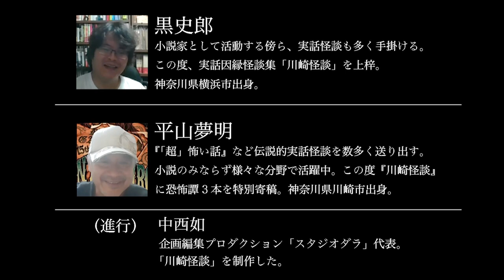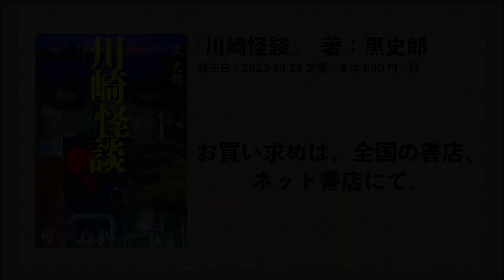ご当地怪談シリーズ『川崎怪談』発売記念SP企画 黒史郎×平山夢明の「戦慄!? 爆笑!? 最恐都市！『川崎』対談」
ご当地怪談シリーズ『川崎怪談』の発売を記念したスペシャル対談！
黒史郎×平山夢明の「戦慄!?　爆笑!?　最恐都市！『川崎』対談」！

『川崎怪談』著：黒史郎
発売日：2022/10/28
定価：本体680円＋税

神奈川県では横浜市の次に人口が多い川崎市は、工業地帯として発達した一方、怪異や人の業が渦巻くダークな都市でもある。

各地の土地の因縁話の蒐集をライフワークとする著者が川崎の膨大な資料・文献から厳選した奇妙な話の行方を綴ったマニアックな実話ご当地怪談集。

大手自動車工場に勤める男のもとに奇妙な電話がかかってくる「水底から」（川崎区）、橋脚に現れた少女の姿にまつわる土地の怪異「橋脚の少女」（高津区）など。

また、川崎市出身の平山夢明がとっておきの川崎怪談を寄稿。自殺が多発する団地の近くにある食堂では…「とんかつ豚次」（幸区）ほか収録。

▶購入サイト（Amazon）